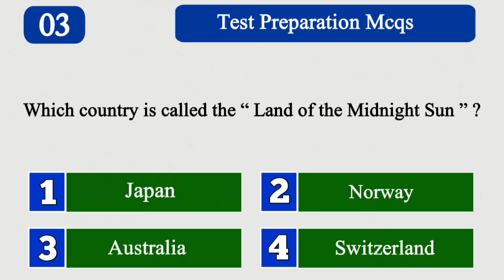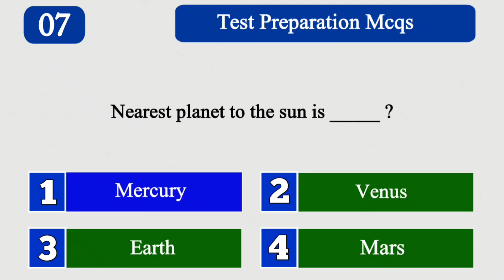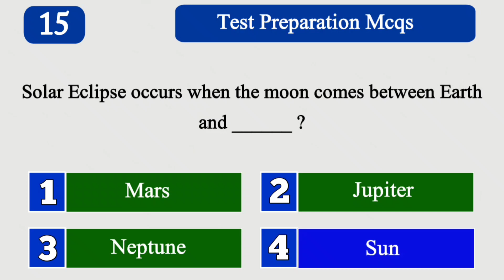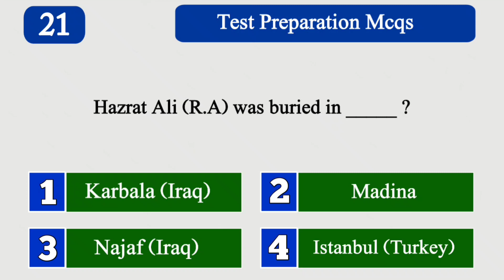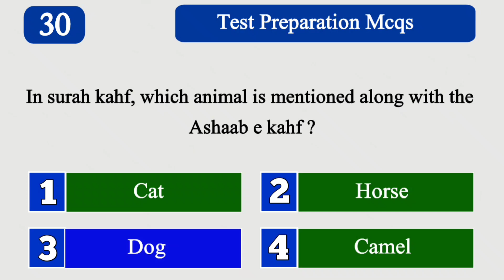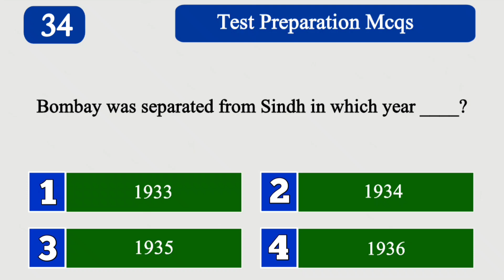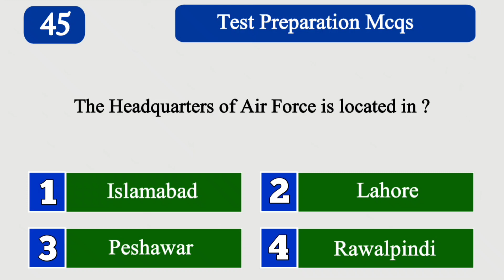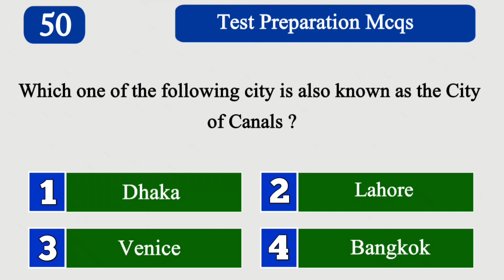Most Repeated ASF Test Mcqs | ASF Test Preparation 2023 | ASF ASI Corporal Test Past Papers Mcqs